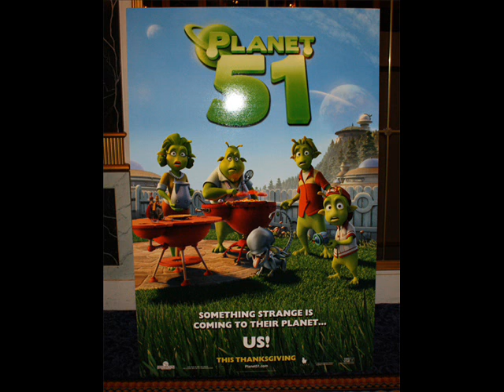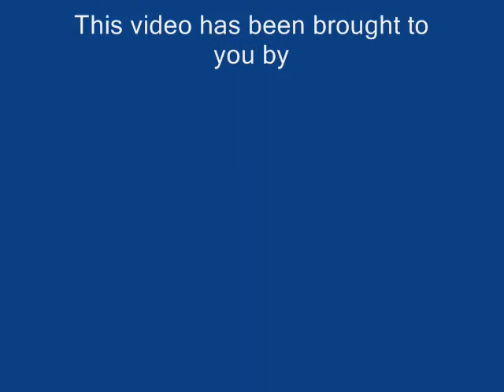Planet 51 mixed with Duck Dodgers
Originally published in August 31st, 2009